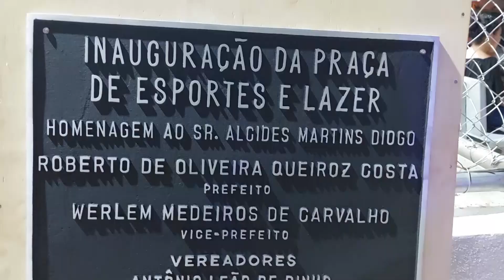Jornal a Voz de Minas |Prefeitura de Cantagalo-MG, inaugura uma linda “PRAÇA DE ESPORTE E LAZER”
Contato Profissional:
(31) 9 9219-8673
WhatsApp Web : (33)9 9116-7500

Pessoas envolvidas:
▶ Apresentação: Reginaldo Santos
▶ Roteiro: Reginaldo Santos e Edna Santos
▶ Gravação e direção: Edna Santana
▶ Edição: Reginaldo Santos & Edna Costa